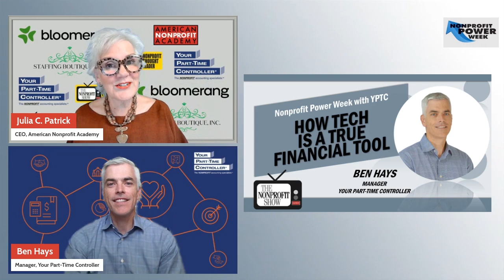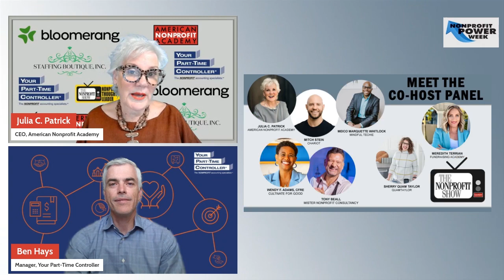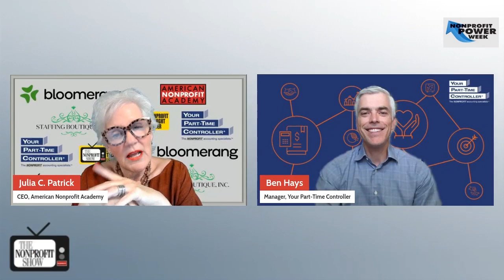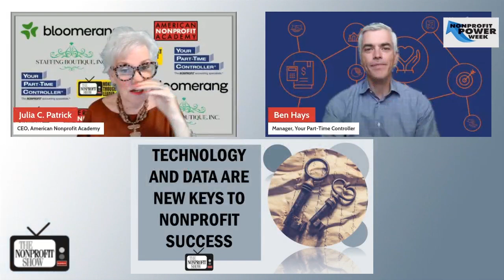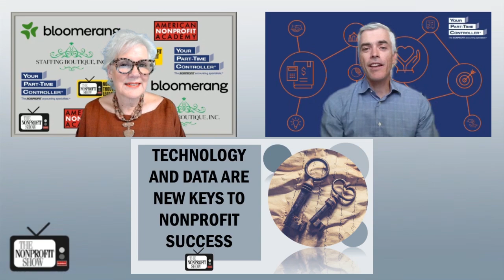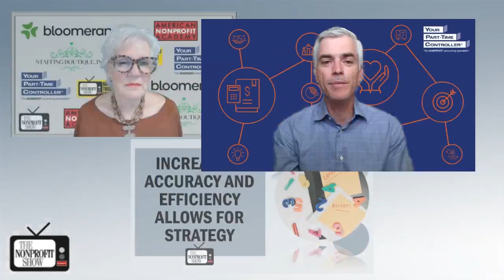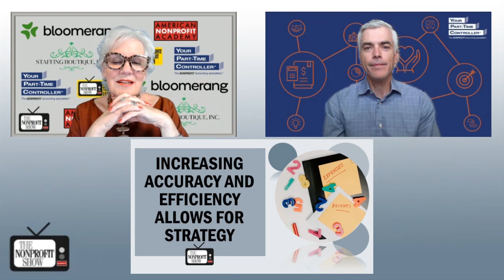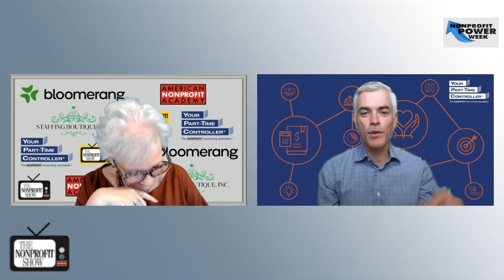How Tech Is Nonprofit's True Financial Tool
Embracing technological innovation in accounting and finance in the nonprofit sector, especially as it lags behind other industries in adopting these tools. Nonprofits can reduce errors, mitigate fraud, and make more strategic decisions, ensuring their long-term sustainability.  Host Julia Patrick interviews Ben Hays, a manager with Your Part-Time Controller (YPTC), during Nonprofit Power Week, on the evolving role of technology as a financial tool in the nonprofit sector.  The conversation points to how data and technology are transforming financial processes, creating new efficiencies, and providing nonprofit organizations with the insights they need to thrive.

Ben begins by boasting about the value of data, noting that it is "like gold" for nonprofits. He outlines a three-step process crucial for leveraging data: gathering it, applying ETL (Extract, Transform, Load) methods to manage it, and finally delivering the information to decision-makers in an accessible format. He encourages nonprofits to embrace technology rather than fear it, underscoring how automation can streamline mundane tasks and allow the staff to focus on strategic analysis. As Ben advises, “Don’t be afraid of technology. A lot of times people say, ‘oh, technology, that’s evil, it can’t be trusted,’ just lean in. It’s time to accept that technology is here and it’s here to make those mundane tasks easier.”

Ben also touches on the increasing role of artificial intelligence (AI) in financial processes. AI, he explains, can automate repetitive tasks like invoice processing and provide insightful financial analysis. By comparing financial trends with similar organizations, nonprofits can identify opportunities for growth and efficiency. However, he cautions against blind reliance on AI: “You need to have some lens of skepticism when you get something back from AI, and ask for its sources.”, which helps ensure the reliability and accuracy of the AI-generated insights.

The lively chat also digs into the importance of data visualization (dataviz), particularly for presenting financial data in a clear, concise manner to stakeholders who may not have a financial background. Ben points to the importance of simple and focused communication: "We have cash available for 88 days" could be an example of a headline in a data visualization, delivering key information efficiently.
This Nonprofit Power Week episode serves up a guidebook on ways to think of tech at your nonprofit!